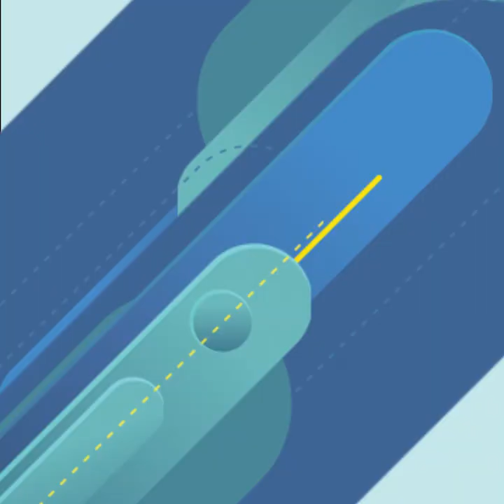ចង់ការតាំងអាយុ ២៥ ឆ្នាំ តែអ្នកនេះមិនត្រូវអ្នកនោះម្តាយប្រកែក ទីបំផុត Kwan ជ្រេដល់អាយុ ៣៣ ឆ្នាំ